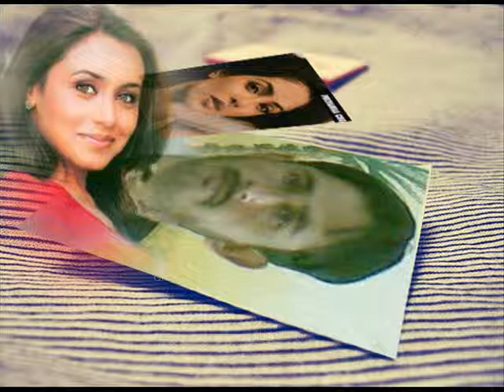nazia iqbal tapey 2010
this movie is upload by said nabi from saudi arabia on 2 september 2010